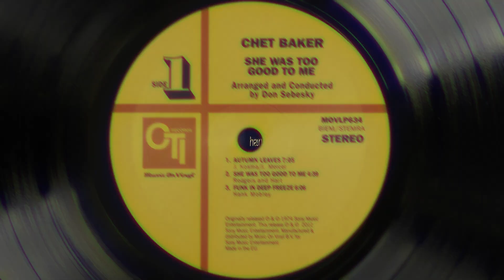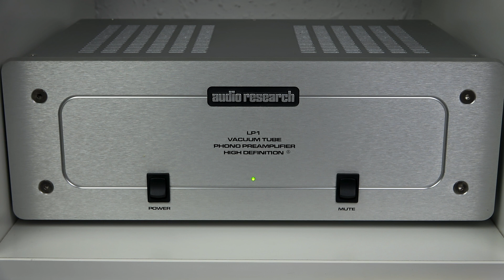Chet Baker - She Was Too Good To Me - Vinyl - hana MH